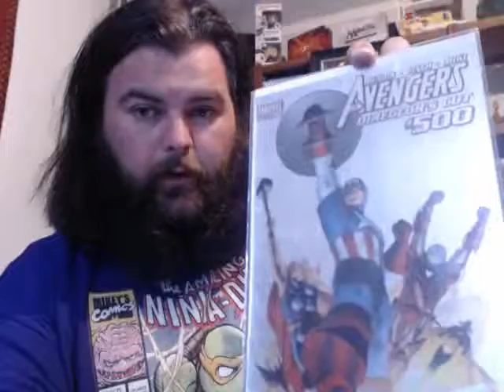Talking Nerdy With RUFF Episode 4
Avengers Disassembled Review.